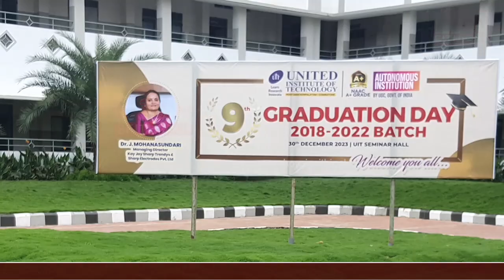யுனைடெட் தொழில்நுட்பக் கல்லூரியில் 9வது பட்டமளிப்பு விழா - புதுவிதமாக கொண்டாடிய மாணவர்கள்….